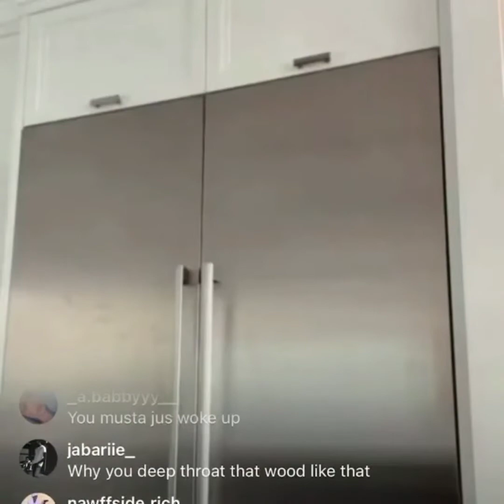Soulja Boy Exploded On Kanye West Because Kanye Didn't Want His Trash Verse On Donda!?